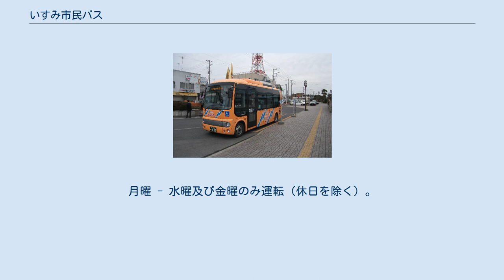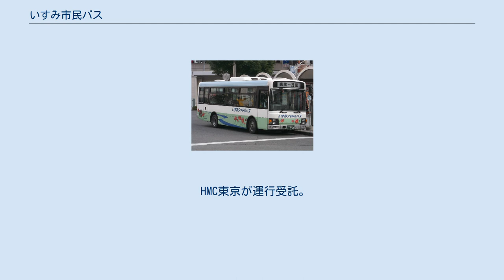いすみ市民バス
いすみ市民バス いすみシャトルバス いすみ市民バス（いすみしみんバス）は、千葉県いすみ市のコミュニティバスである。
小湊鐵道長南営業所大多喜車庫が運行を受託している。
 小湊鐵道が運行受託。
上述のように1999年（平成11年）2月に、千葉中央バス国吉線（茂原駅 - 苅谷橋間）のうち、上市場 - 苅谷橋間運行が休止（のちに廃止）されたことなどから、地域住民の茂原市に向かう交通手段確保を目的に2001年（平成13年）3月1日より運行が開始された。
2009年（平成21年）時点での平均の利用客数は約30,000人で、主に通勤・通学での利用が多い。
2014年（平成26年）3月現在、運行本数は5往復だが、茂原駅からいすみ市方面に向かう午前発の便は1本しかないことに加え、いすみ市から茂原駅方面へ向かう第1便の乗客数は多く、途中、南総広域農道経由（無停車）のため、特に立ち席での安全輸送にも問題があることから、利便性などの課題が残るのが現状である。
 市内路線全線は「いすみ市民バス」として、2007年12月1日に実証運行を開始した。
実証運行期間中は地域公共交通活性化協議会を開催、3か月おきの利用実績や利用者からの要望などを勘案し、運行ダイヤなどの見直しを重ねた結果、利用者数は増加傾向にあった。
当初はコミュニティバス同士の接続を図る運行ダイヤとなっていたが、バス同士の乗り継ぎ客は少ないうえ、JR外房線との接続がなされていなかった。
その後、翌年の2008年に本格運行への移行と同時に、時刻改正を実施し、JR外房線との接続が考慮されることになった。
 1年間の実証の結果を踏まえ、市内循環線と大原巡回各路線は本格運行に移行したが、夷隅巡回夷隅線、岬巡回音羽線・古沢線は、運行ダイヤの見直しを行っても、利用者が少ないことなどから、実証運行期間終了をもって運行を終了している。
 HMC東京が運行受託。
土曜・休日は運休。
月曜 - 水曜及び金曜のみ運転（休日を除く）。